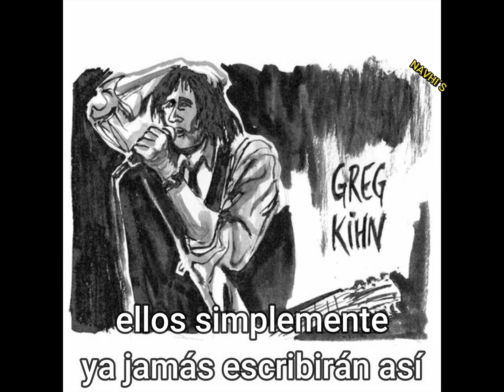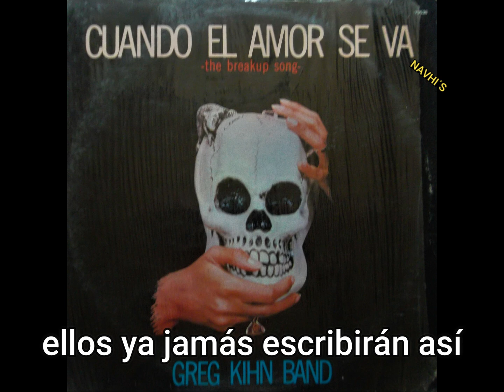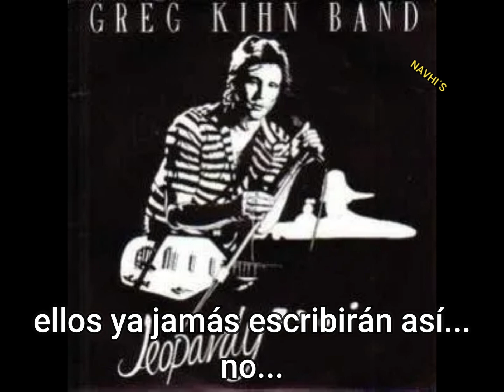THE GREG KIHN BAND THE BREAKUP SONG - SUBTITULADO- NAVHI'S